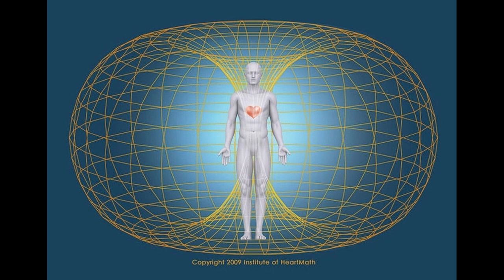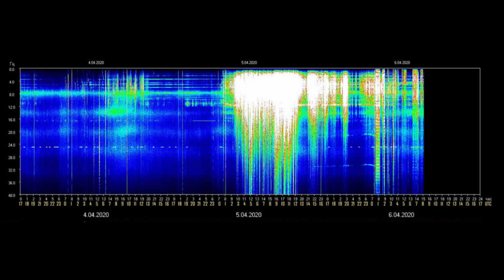Chuyện lạ có thật | Thiền Định Tập Thể Tăng Từ Trường Trái Đất Đẩy lùi Đại Dịch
nguồn bài viết